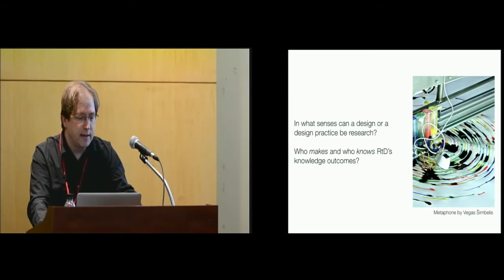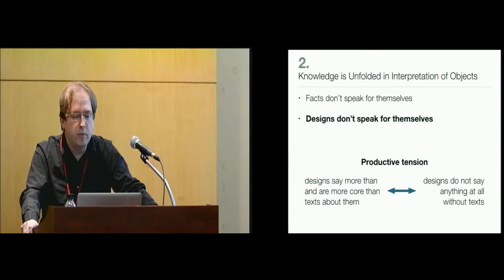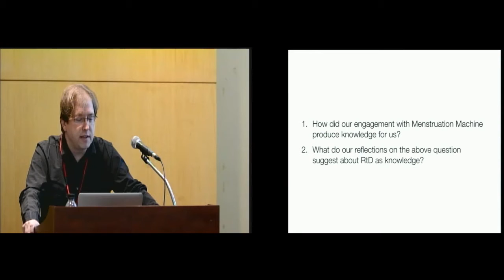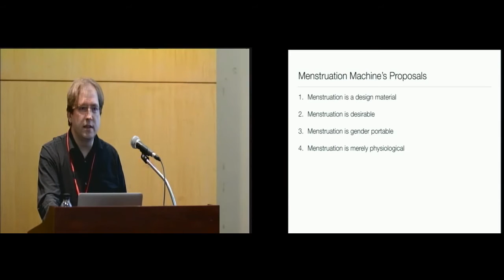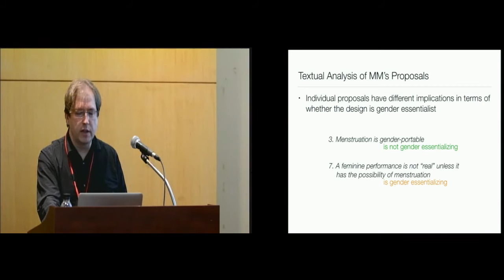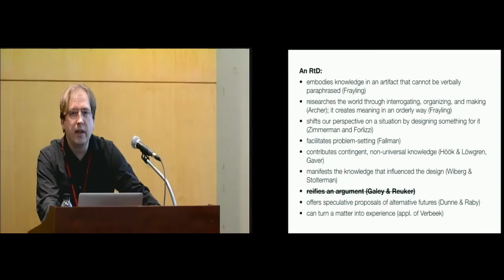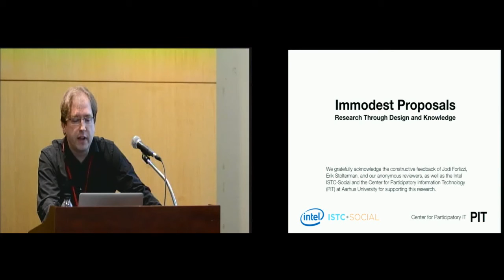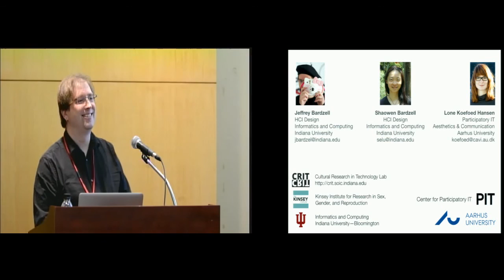Immodest Proposals: Research Through Design and Knowledge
Jeffrey Bardzell, Shaowen Bardzell, Lone Koefoed Hansen

Session: Critical Design

Abstract
"The paper offers theoretical support for research through design (RtD) by arguing that in order to legitimize and make use of research through design as research, HCI researchers need to explore and clarify how RtD objects might contribute to knowledge. Leveraging the tradition of aesthetics in the arts and humanities, we argue that while the intentions of the object's designer are important and while annotations are a good mechanism to articulate them, the critical reception of objects is equally foundational to RtD's broader knowledge impacts within HCI. Such a scholarly critical reception is needed precisely because of the potential inexhaustibility of design objects' meanings; their inability to be paraphrased simply and adequately. Offering a multilevel analysis of the (critical) design fiction Menstruation Machine by Sputniko!, the paper explores how design objects co-produce knowledge, by working through complex design problem spaces in non-reductive ways, proposing new connections and distinctions, and embodying design ideas and processes across time and minds."

Recorded at the 33rd Annual ACM Conference on Human Factors in Computing Systems in Seoul, Korea, April 18-23, 2015